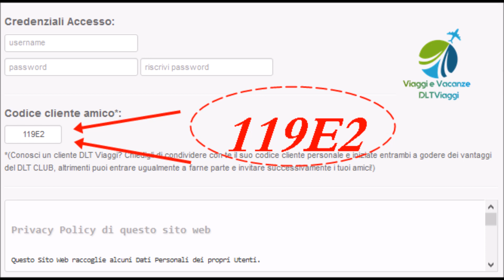Vacanza estate nel golfo di Gaeta a Formia con codice sconto amico DLTViaggi DLTCLUB DLT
😍Scegli una vacanza direttamente sul mare per le tue prossime vacanze
Scopri 📍Bajamar Hotel, direttamente sul mare con una vista mozzafiato su tutto il Golfo di Gaeta🌞

Sconto ESCLUSIVO del 5% su tutte le tue vacanze con codice sconto cliente amico 119E2